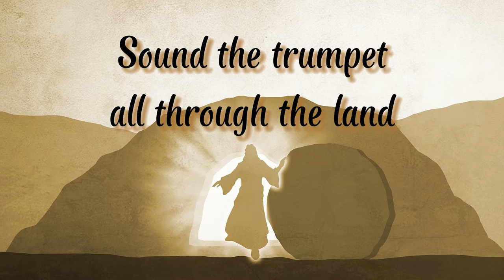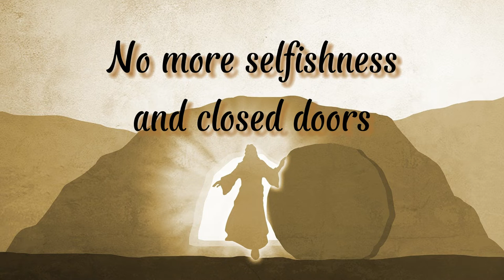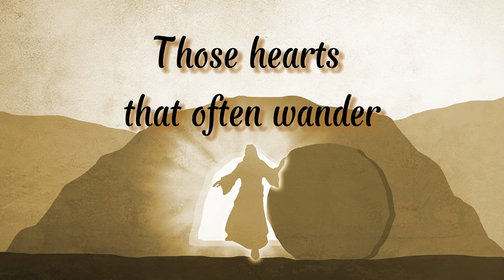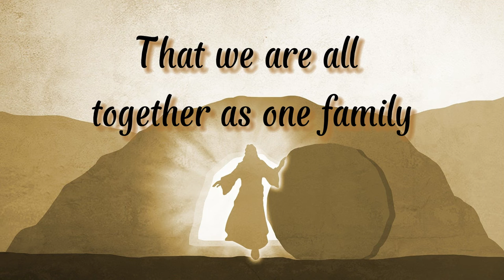Vina Morales feat. The UST Santissimo Rosario Parish Children's Choir - Jubilee Song (Lyric Video)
COMPOSER / LYRICIST: FR. CARLO MAGNO MARCELO